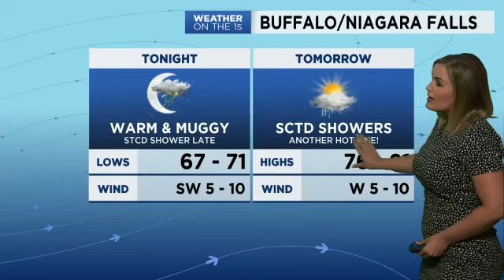First Weather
07/01/19